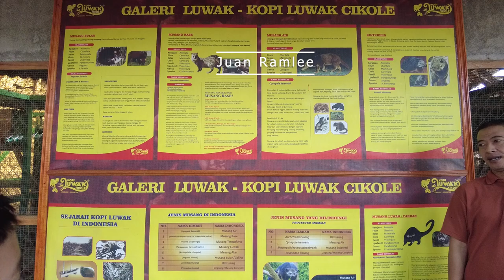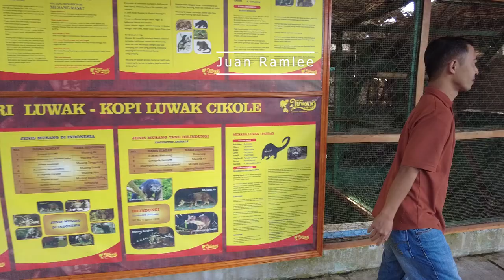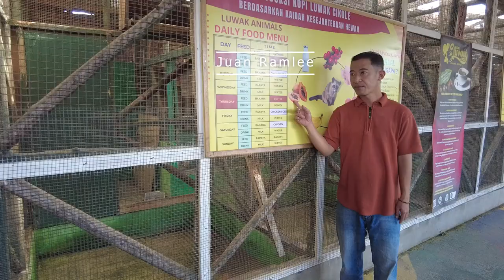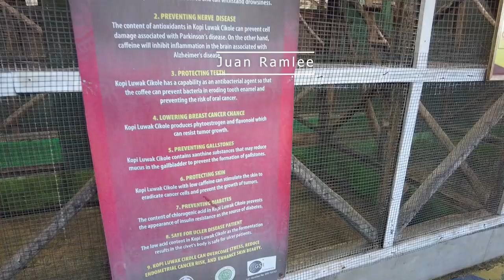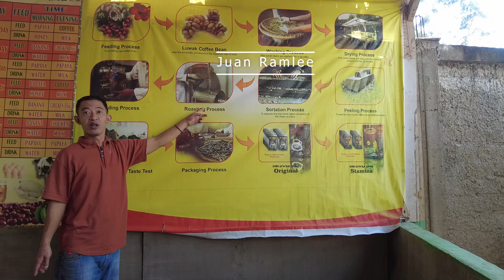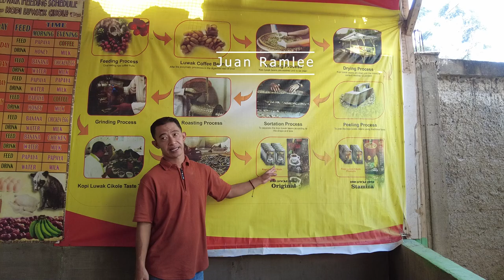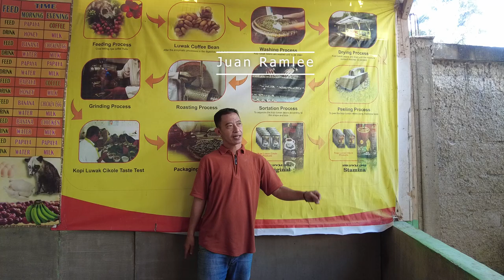kopi luwak coffee process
Video was shot with Dji Osmo Pocket 2
Editing Software: Adobe Premier Pro